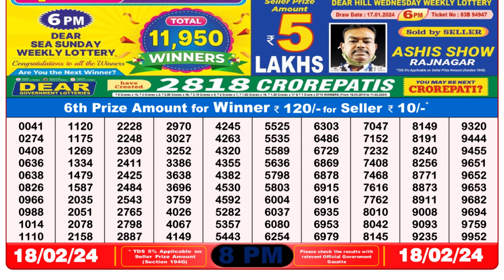🔴Dear Lottery Sambad Live 8pm today 18.02.24 Nagaland State Lottery Result